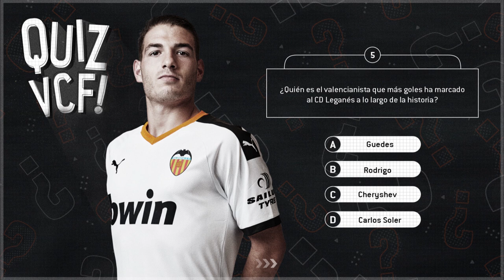🕹️ QUIZ ESPECIAL CD LEGANÉS-VALENCIA CF🦇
Cinco preguntas, cuatro opciones 🙇🏽‍♂️, una respuesta.